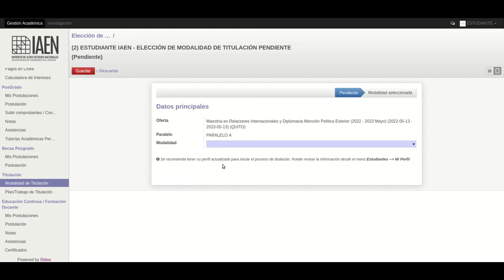Tutorial: elección de Modalidad de Titulación